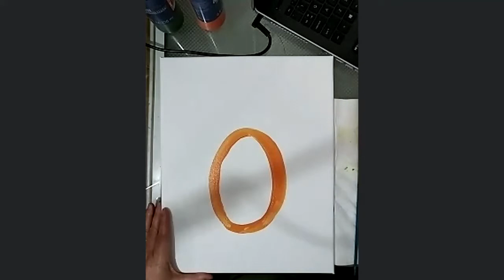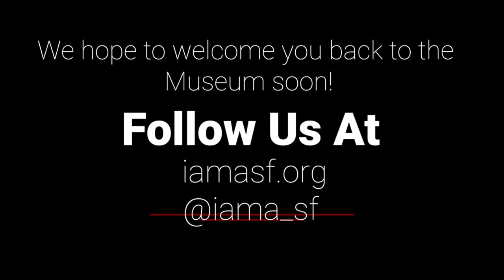St Patricks Day Painting Workshop